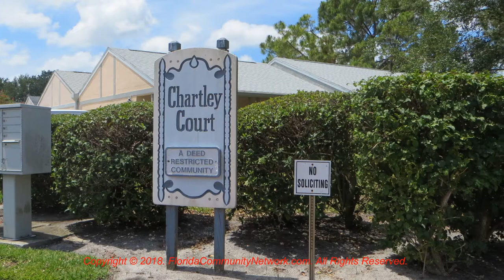Chartley Court | Sarasota Florida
for more information about Chartley Court Sarasota Florida